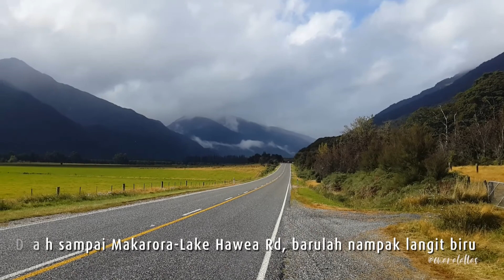🇳🇿 Kura Tawhiti, Fox Glacier & Wanaka | NZ Road Trip Part 6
Day 6: Wellington to Picton via ferry. Then off to Christchurch. Stay 1 night.

Day 7: From Christchurch to Kura Tawhiti (Lord of the Rings shooting location). Then off to Franz Josef (Fox Glacier) and stay 1 night there.

Day 8: Visit Fox Glacier. Then from Fox Glacier to Wanaka. Stay 1 night there.

New Zealand Road Trip (Autumn)
5-18 March 2014